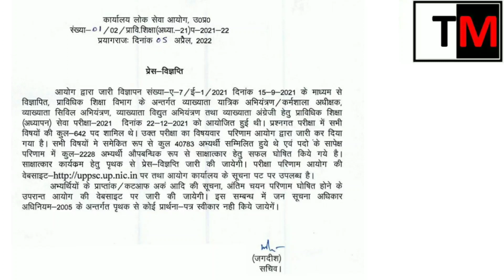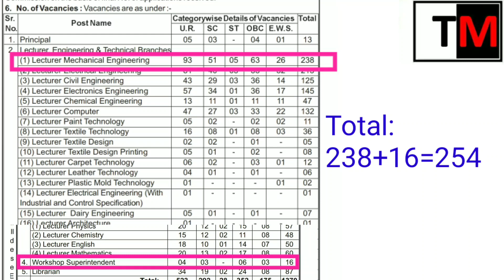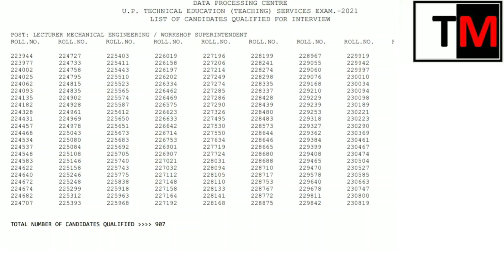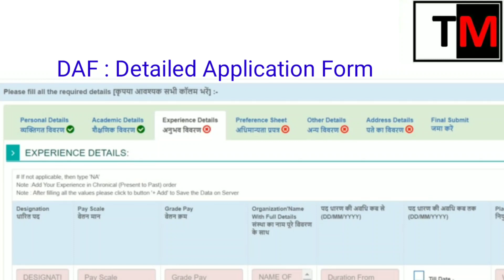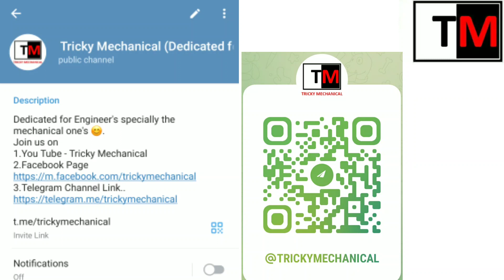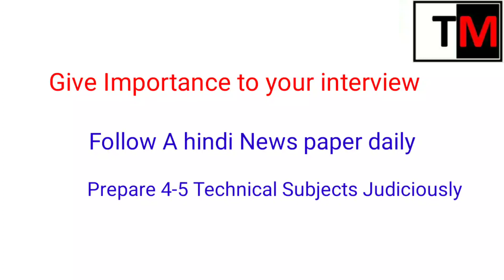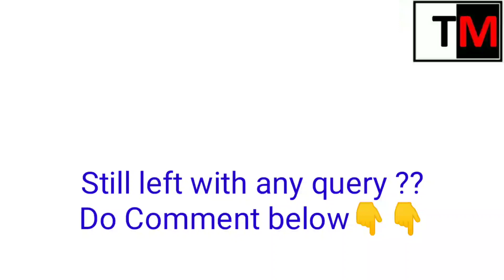UP POLYTECHNIC Lecturer Result|Interview Preparation Strategy|Calling cutoff|Expected Interview Date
This video will provide details about Result of UPPSC polytechnic lecturer specifically Mechanical candidates. How one should prepare for UPPSC Polytechnic Lecturer Mechanical Interview, DAF & other Important details that would be very helpful for the interview.